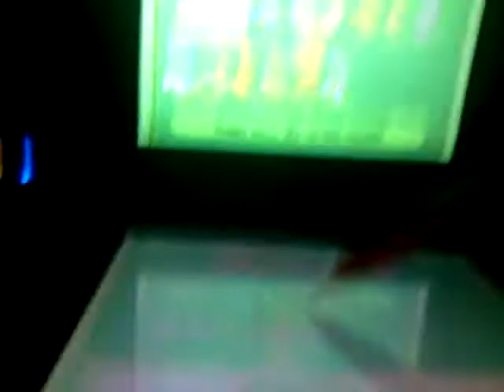My first wifi pokemon battle *epic*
My first wifi pokemon battle. Enjoy!